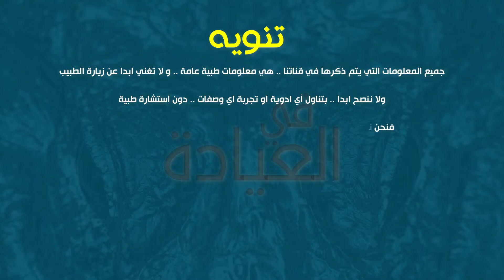أيام التبويض وعلامات وجود الإباضة في الدورة الشهرية | ايام التبويض بعد الدوره بكم يوم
فيديوهات مقترحة لك :
ايام التبويض بعد الدوره متى تبدأ وتنتهي ( حساب ايام التبويض للحمل ) فتره التبويض بعد الدوره بكم يوم